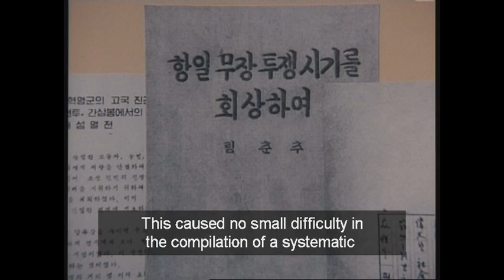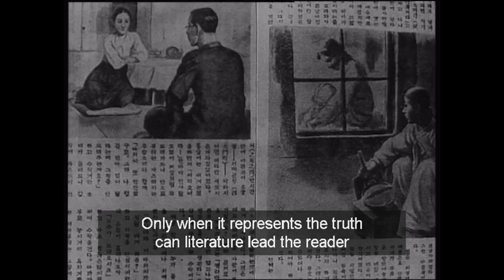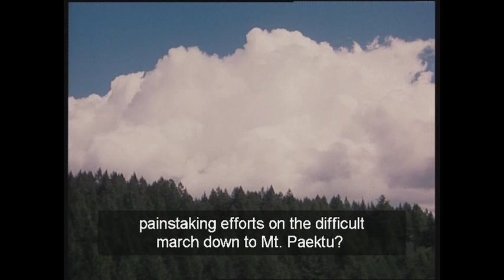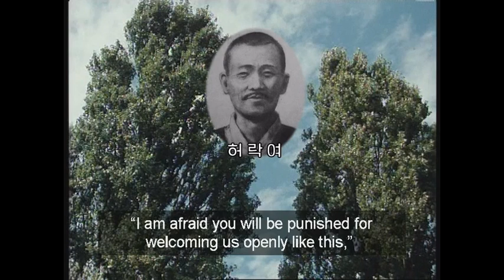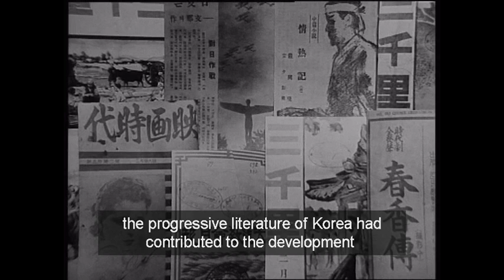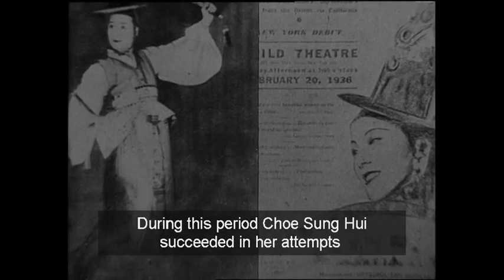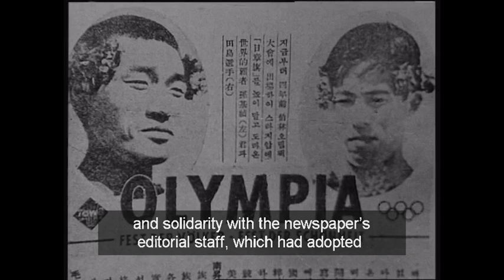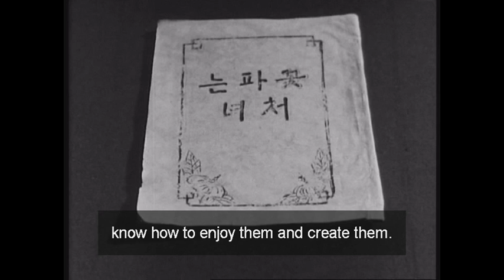With The Century 77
3. .Premiere of The Sea of Blood